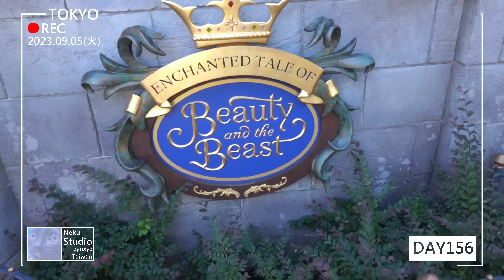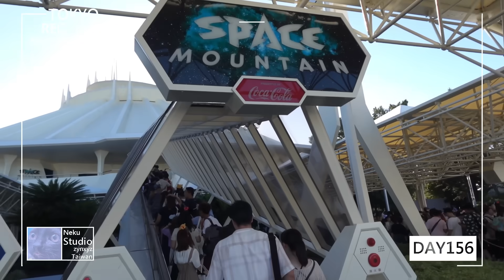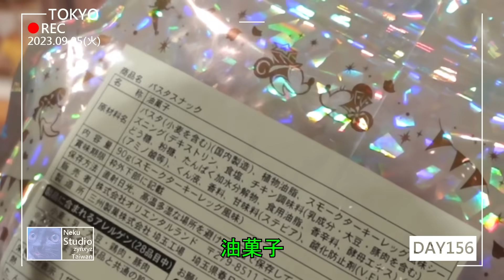【喳留學S02】Ep.21 去迪士尼一定要吃這個!! 居然是第一次去Disney Land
更多菜喳！More Zyn
參與拍攝 In this video：Sharon、Andy、ハンさん